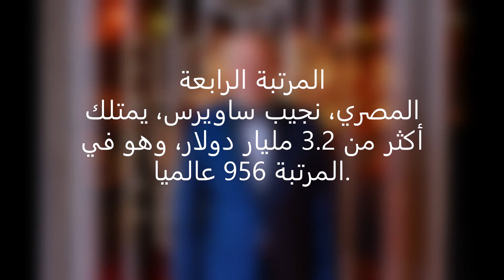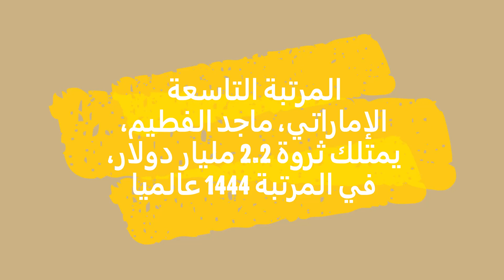تعرف على أثرياء العرب والعالم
شكرا لك لأن تقرأ الأن وبارك الله فيك. نتمنى أنك تقوم بالضغط على هذا الجرس ( 🔔 ) لكي تتوصل بجميع الفيديوات.